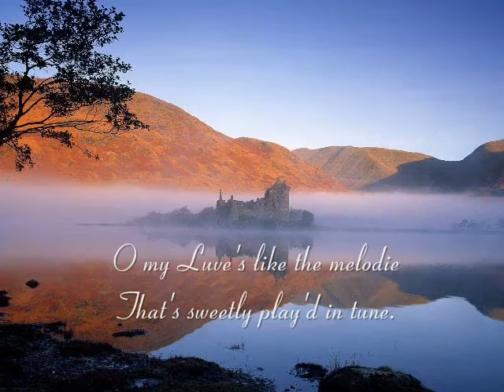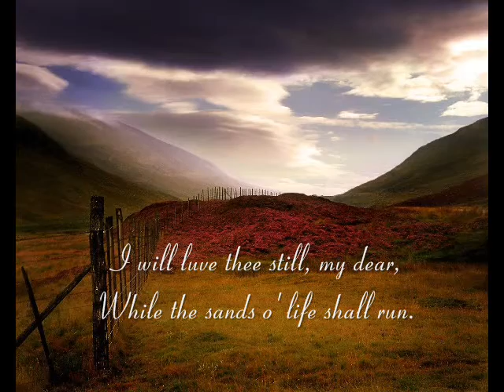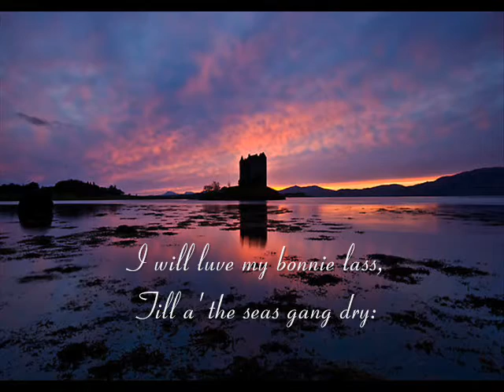Gibbons: 'A Red Red Rose' Op.62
Jack Gibbons' song 'A Red Red Rose' Op.62, a setting of Robert Burns' famous poem, composed in 2004, sung by Brent Kimball accompanied by the composer.